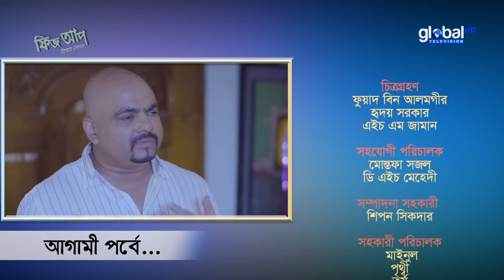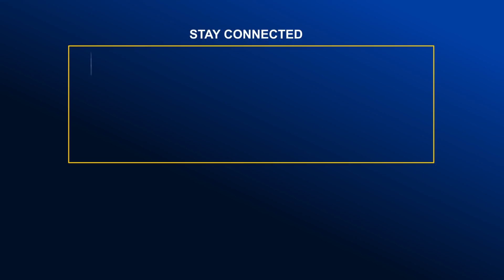New Bangla Serial 2023 | Nirdosh | নির্দোষ | Ep- 79 | Tareen, Brishti,Arosh |Global TV Entertainment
You are watching New bangla serial: Nirdosh | নির্দোষ
রচনা: রশীদ ইকবাল, শাহ্জাহান সৌরভ
অভিনয়: তারিন জাহান, গোলাম ফরিদা ছন্দা, শহিদুল আলম সাচ্চু, জিনাত শানু, স্বাগতা, তানিয়া বৃষ্টি, আরশ খান, সবুজ রহমান, আপন আহসান, ডেইজী আহমেদ, জাইমা জেমিম, সজিব তালুকদার, জান্নাত, আশরাফুল আলম সোহাগ
আরিত্রা ও প্রমুখ
পরিচালনা: মুহাম্মদ মিফতাহ্ আনান